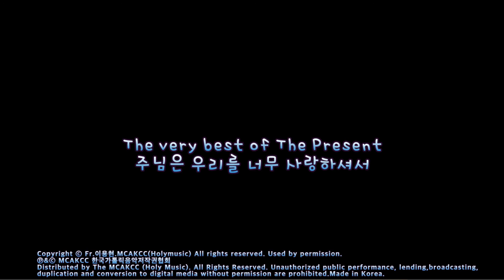생활성가 - 11. 풍랑속에서 (예수님과 놀 사람 여기 붙어라) -The very best of The Present- 주님은 우리를 너무 사랑하셔서 CD2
11. 풍랑속에서 (예수님과 놀 사람 여기 붙어라) -The very best of The Present- 주님은 우리를 너무 사랑하셔서 CD2

앨범설명
노래로 복음 전파하는 찬양사도들The Present
10년의 발자취담은“10주년기념음반” 출시
「The very best of The Present 주님은 우리를 너무 사랑하셔서」
The Present, 2005년 결성 이래 출시한 18개 음반,200여곡 중
사랑,믿음,소망이라는 주제로 36곡 선정,CD 3장에 담아...
가톨릭생활성가 공동체 ‘The Present(더 프레즌트)’가 10주년 기념음반 「The very best of The Present- 주님은 우리를 너무 사랑하셔서」를 지난10월 17일(토)출시했다.
2005년 ‘주님공현대축일’에 결성하여 올해로 10주년을 맞은 The Present는 지난 10년간의 활동을 되돌아보고 한결 같은 하느님의 사랑을 증거하는 의미로 이번 10주년 기념 음반을 제작하게 되었다. The Present가 결성된 이래 출시한 총 18장의 음반(정규음반 9장, 비정규음반 9장), 200여개의 발표곡들 중, 사랑, 믿음, 소망이라는 주제로 총 36곡을 선정하여 CD 3장에 담았다.
The Present의 지도신부인 이용현 알베르또 신부는 음반 출시를 앞두고“The Present가 결성된 지 벌써 10년의 세월이 흘렀다.무수히 많은 것들이 지난 세월과 함께 변하고 희미해졌지만,세월이 흐를수록 더욱 뚜렷해지고 견고해진 것은 주님을 향한 우리의 사랑과 믿음, 그리고 찬양을 통해 하느님의 말씀을 전하는 찬양사도로서의 굳건한 책무가 아닐까 한다.지난 10년을 돌아보며 늘 한결 같은 하느님의 사랑을 다시금 깨닫고,이번 음반 출시를 통해 좀더 많은 분들이 주님께 한 걸음 더 다가가는 데 도움이 되길 바란다.매 순간 하느님을 증거하며 노래로 복음을 전파하는 우리 The Present의 행보는 앞으로도 계속될 것”이라며 10주년 기념음반에 대한 관심을 부탁했다.
이용현 알베르또 지도신부와 21명의 멤버들이 활동하고 있는 The Present는 2005년 결성돼 올해로 10주년을 맞는 가톨릭 생활성가 공동체로서, 생활성가의 보급,음악을 통해 자선활동 및 문화 복음화 등을 위해 투신하고 있는 봉사단체다.10년간 200회 이상의 행사(미사특송,피정, 공연, 캠프 등)를 진행했으며,특히, 지난 2014년 프란치스코 교황님 방한 당시 환영곡을 작사, 작곡하여 특송으로 선사하기도 하였다.
한편 The Present는 지난해 10월 17일 홍은동성당에서 10주년 음반을 출시를 기념하는 공연을 실시한바 있다.